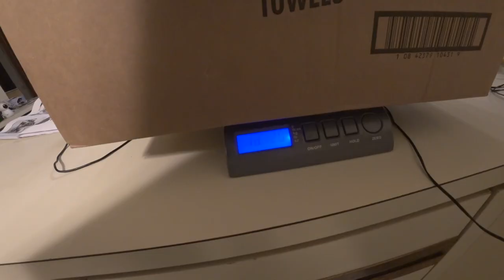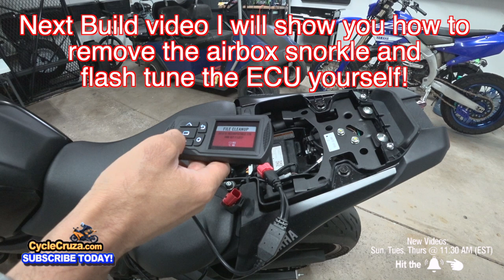Install Akrapovic Full Exhaust 2022 MT-07 ECU Reflash | Bike BUILD Ep. 3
2022 Yamaha MT-07 bike build: Akrapovic exhaust,  ECU Flash + Airbox

*MY E-BIKE*